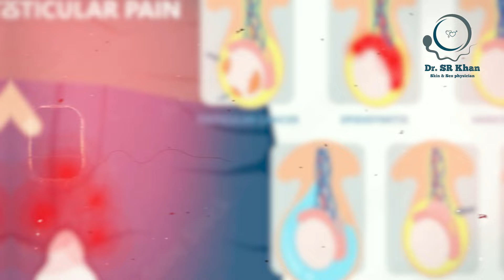সহ-বাসের পর লি-ঙ্গের মাথায় চুলকানি! কি করনীয় ?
চেম্বারঃ-
📌টেস্টোলাইফ হাসপাতাল

★বাকি ৫দিন সকাল ৯.০০ টা থেকে দুপুর ১২:৩০ পর্যন্ত নতুন রোগী দেখা হয়।
★ দুপুর ৩:০০ টা থেকে বিকাল ৪:০০ টা পর্যন্ত পুরাতন রোগী দেখা হয়।

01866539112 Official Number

Complain number:-
Sanvi Ahmed